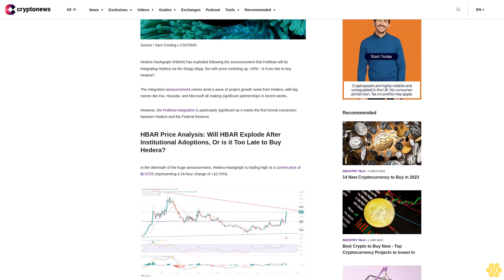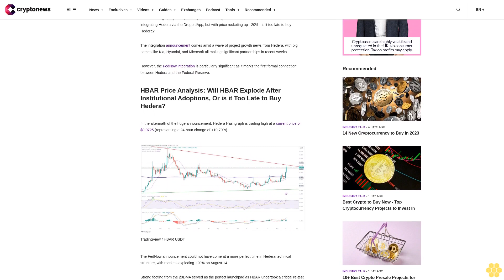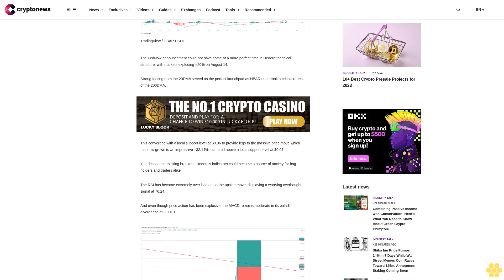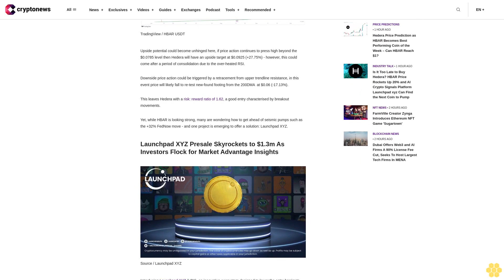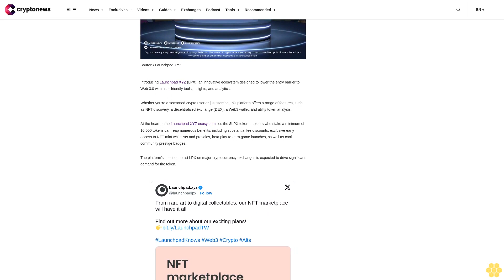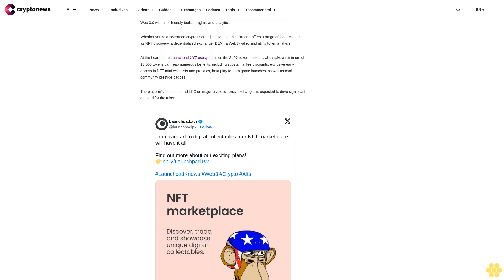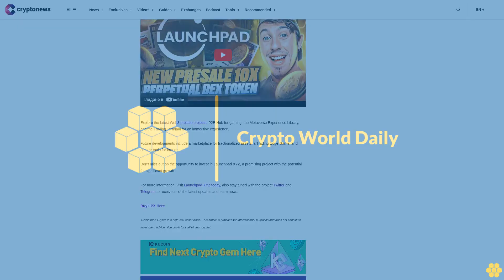Is It Too Late to Buy Hedera? HBAR Price Rockets Up 20% and AI Crypto Signals Platform Launchpad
Hedera Hashgraph (HBAR) has exploded following the announcement that FedNow will be integrating Hedera via the Dropp dApp, but with price rocketing up +20% - is it too late to buy Hedera?

The integration announcement comes amid a wave of project growth news from Hedera, with big names like Kia, Hyundai, and Microsoft all making significant partnerships in recent weeks.

However, the FedNow integration is particularly significant as it marks the first formal connection between Hedera and the Federal Reserve.

HBAR Price Analysis: Will HBAR Explode After Institutional Adoptions, Or is it Too Late to Buy Hedera?.

In the aftermath of the huge announcement, Hedera Hashgraph is trading high at a current price of $0.0725 (representing a 24-hour change of +10.70%).

The FedNow announcement could not have come at a more perfect time in Hedera technical structure, with markets exploding +20% on August 14.

Strong footing from the 20DMA served as the perfect launchpad as HBAR undertook a critical re-test of the 200DMA.

This converged with a local support level at $0.06 to provide legs to the massive price move which has now grown to an impressive +32.14% - situated above a local support level at $0.07.

Yet, despite the exciting breakout, Hedera's indicators could become a source of anxiety for bag holders and traders alike.

The RSI has become extremely over-heated on the upside move, displaying a worrying overbought signal at 76.24.

And even though price action has been explosive, the MACD remains moderate in its bullish divergence at 0.0013.

Upside potential could become unhinged here, if price action continues to press high beyond the $0.0785 level then Hedera will have an upside target at $0.0925 (+27.75%) - however, this could come after a period of consolidation due to the over-heated RSI.

Downside price action could be triggered by a retracement from upper trendline resistance, in this event price will likely fall to re-test new-found footing from the 200DMA  at $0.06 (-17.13%).

This leaves Hedera with a risk: reward ratio of 1.62, a good entry characterised by breakout movements.

Yet, while HBAR is looking strong, many are wondering how to get ahead of seismic pumps such as the +32% FedNow move - and one project is emerging to offer a solution: Launchpad XYZ.

Launchpad XYZ Presale Skyrockets to $1.3m As Investors Flock for Market Advantage Insights.

Introducing Launchpad XYZ (LPX), an innovative ecosystem designed to lower the entry barrier to Web 3.0 with user-friendly tools, insights, and analytics.

Whether you're a seasoned crypto user or just starting, this platform offers a range of features, such as NFT discovery, a decentralized exchange (DEX), a Web3 wallet, and utility token analysis.

At the heart of the Launchpad XYZ ecosystem lies the $LPX token - holders who stake a minimum of 10,000 tokens can reap numerous benefits, including substantial fee discounts, exclusive early access to NFT mint whitelists and presales, beta play-to-earn game launches, as well as cool community prestige badges.

The platform's intention to list LPX on major cryptocurrency exchanges is expected to drive significant demand for the token.

Following the introduction of its primary features in Q3 2023, Launchpad XYZ anticipates a substantial user adoption.

With its maximum token supply of 1 billion, $LPX is...